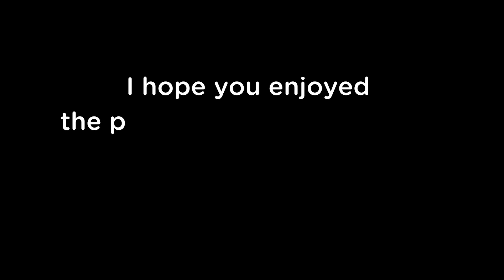Sarfraz Hussain | YPay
In this episode of the misaal podcast, you will hear my conversation with Sarfraz Hussain.

He's the co-founder and CEO of YPay, a savings and investment app for millennials in Pakistan.

He talks about his experience building an investing app instead of a Robinhood-like stock trading app, optimizing the user journey of opening a brokerage account, and financial literacy around investing.